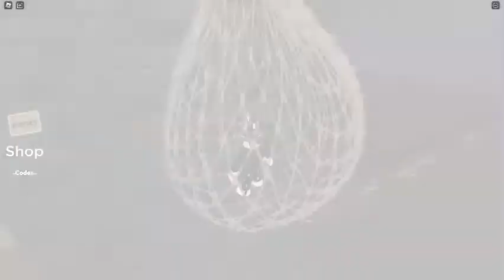ROBLOX: Escape Little Crazy's Tower